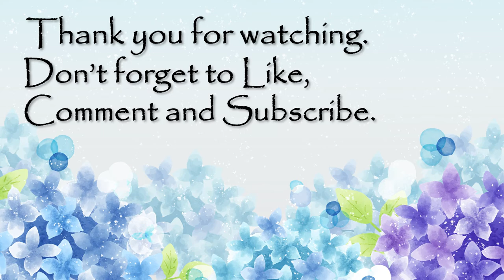How To Make an Origami paper sea otter/Easy&Cute Craft/Tutorial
How To Make an Origami paper sea otter

Using
15cm x 15cm paper
pen